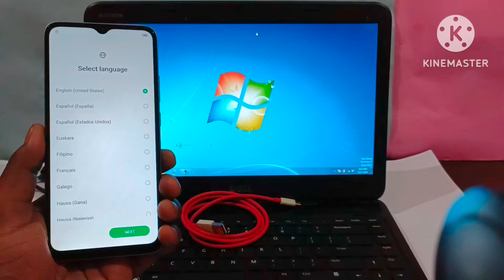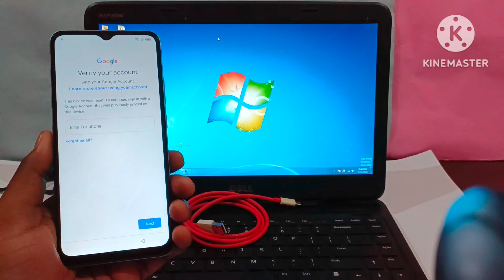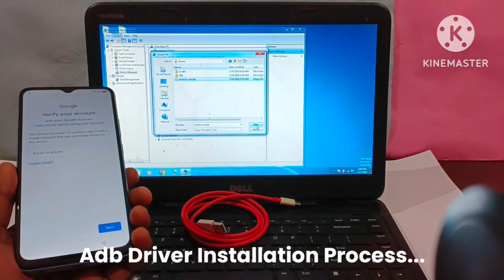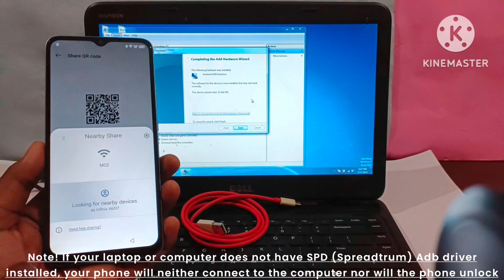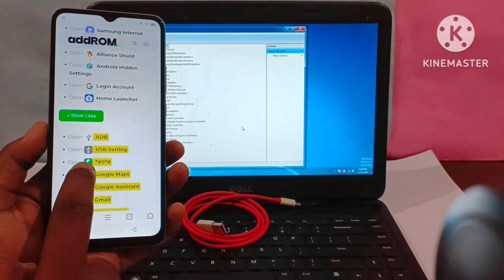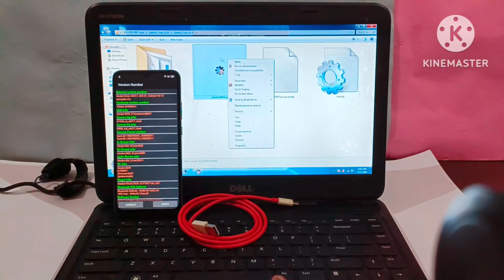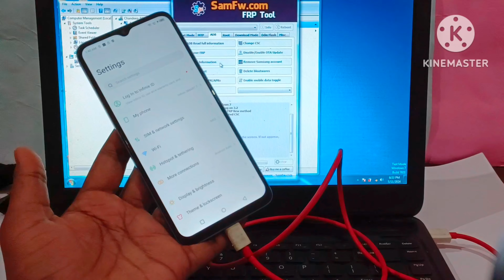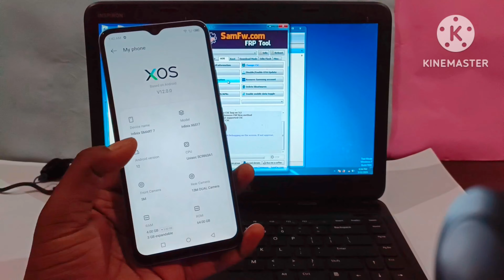Infinix Smart 7 FRP Unlock Just 1 Click | X6515, X6517, X6517 FRP Bypass with 'Free Unlock Tool'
दोस्तों! अगर आपको Tool & Driver का लिंक न मिले तो कमेंट करें क्योंकि YouTube की Guidelines की वजह से कभी कभी लिंक ऑटोमैटिक डिलीट या गायब हो जा रही है!